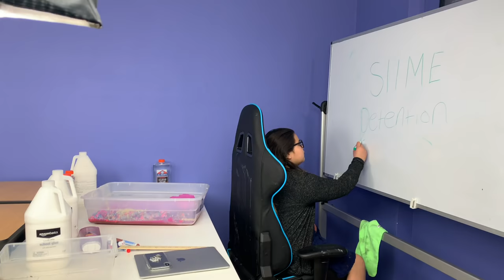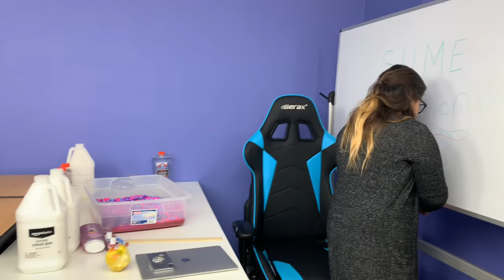Slime School DETENTION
Today Mary and Junior were in detention at slime school.